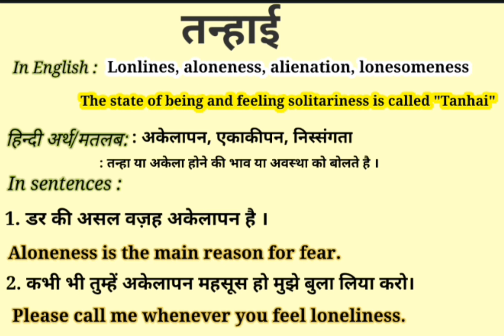तन्हाई की English || तन्हाई को इंग्लिश में क्या कहते है? Tanhai ko English mein kya kahate hain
This video is about the Hindi Word '' तन्हाई ''. This word '' तन्हाई '' is frequently used in our daily life. It is used in films, Urdu or Hindi Poetry( shayeri). So " तन्हाई" word has been defined here with it's Engish and Hindi meanings for viewers and learners. I think,  this video will help to learn this word completely along with examples in English and Hindi. If you are willing to get more words like this, Please visit my channel to find  English and Hindi vocabulary to enhance your word meaning power , also subscribe this channel to get notifications for new videos.

Your queries in this Video:
What is Tanhai ?
 Tanhai ka matlab.
तन्हाई  का क्या मतलब होता है.
 Tanhai ka kya matlab hota hai.
Basic definition of Tanhai.
 तन्हाई kiya hai.
 तन्हाई pronounce.
 तन्हाई meaning in Hindi.
 तन्हाई meaning in English.
 तन्हाई meaning.
 तन्हाई synonyms.
 तन्हाई kiya hai.
 तन्हाई ka matlab in Hindi.
 तन्हाई uses in sentences.
 तन्हाई examples in Hindi and English.
 तन्हाई definition
Meaning of तन्हाई .
Meaning of तन्हाई in Hindi.
Examples of तन्हाई in Hindi.
Examples of तन्हाई in English.
 तन्हाई क्या है ? What is तन्हाई ? Meaning & Synonyms with Definition and Examples in Hindi and English.

Thanks
Educare Desk